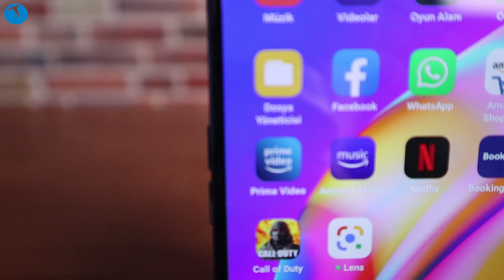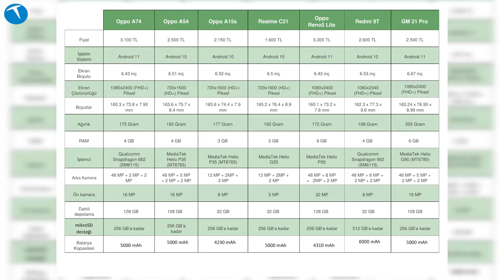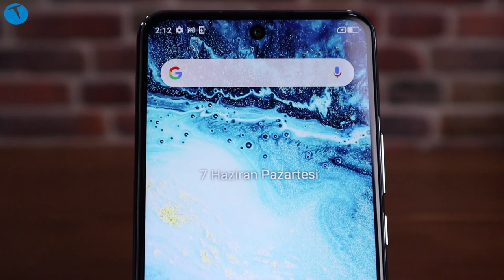Türkiye'de üretilen yerli modeller karşı karşıya!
Türkiye'de üretilen yerli telefonları karşı karşıya getiriyoruz. Malum uzun bir süredir pek çok üretici Türkiye'de üretim faaliyetlerini gerçekleştiriyor. Oppo, Xiaomi, TCL, realme, Samsung ve Tecno gibi üreticiler Türkiye'de akıllı telefon üretiminin startını verdi.

Şimdiye kadar Türkiye'de üretilen modellerin uygun fiyat etiketlerine sahip orta segment modeller olduğunu gördük. Peki bu modeller arasından en akla mantığa uygun olanı hangisi? Bu videomuzda sizlere ülkemizde üretilen modeller, tasarımları, fiyatları ve teknik donanımları hakkında bilgi veriyoruz.

Eğer kafanıza takılan herhangi bir soru işareti olursa, çekinmeden bizlere yorum yazarak sorabilirsiniz. Biz de elimizden geldiğince sorularınızı yanıtlamaya çalışacağız.